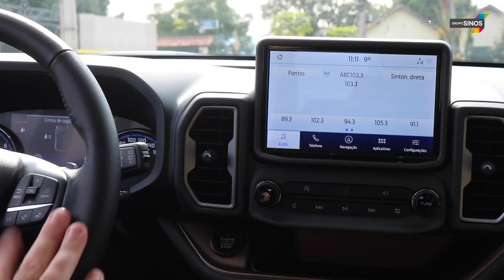A nova geração do Ford Bronco chega importada do México na versão única Wildtrack.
O Bronco foi lançado em 1966, nos Estados Unidos, e logo se transformou em um sucesso de vendas. A nova geração chega importada do México por R$ 256,9 mil na versão única Wildtrack.
Entre as tecnologias estão o piloto automático adaptativo com Stop and Go, assistente autônomo de frenagem com detecção de pedestres e sistemas que alertam em relação a colisões, pontos cegos e saídas de faixa, bem como sistema de reconhecimento de placas e assistente de estacionamento autônomo.
Dotado de turbo e injeção direta, o motor 2.0 Ecoboost desenvolve 240 cv e 38 kgfm de torque, garantindo desempenho esportivo ao SUV, que tem 1.718 kg, apenas 27 kg a mais que o Ford Fusion.
Segundo a Ford, a aceleração de 0 a 100 km/h ocorre em cerca de 8 s.
A transmissão automática SelectShift de 8 marchas também permite fazer as trocas por meio de borboletas no volante. Por meio de um botão no console, o motorista pode escolher entre os 7 modos de gerenciamento de terreno disponíveis: Eco, Esportivo, Escorregadio, Areia, Rocha e Lama e Terra.
O modelo tem 4,39 m de comprimento, 1,93 m de largura, 1,80 m de altura e 2,67 m de entre-eixos. O porta-malas traz prateleiras que ajudam a organizar objetos menores. A capacidade é de 580 l de bagagens.
As rodas em liga-leve aro 17” são calçadas com pneus 225/65 R17 Pirelli Scorpion. A suspensão oferece ótimo equilíbrio entre conforto e estabilidade em qualquer terreno É nas estradas de chão que o SUV mostra a que veio. A altura livre do solo de 22,3 cm e os ótimos ângulos de entrada (30,4°) e saída (33,1°) permitem vencer facilmente os obstáculos, auxiliados pelo piloto automático off-road e câmera frontal de 180°, que ajuda a visualizar e se antecipar aos desafios que estão pela frente.